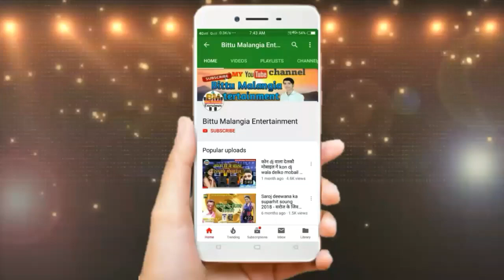मैथिली का सबसे सुपर हिट देवी गीत 2019 /= Singer Barik Deewana Maithili Durga puja song 2019 //